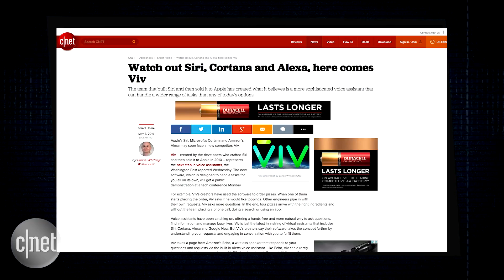Siri's original creators are launching a Siri killer (CNET News)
Viv is a virtual assistant with the kind of artificial intelligence a lot of the current voice assistants are missing.